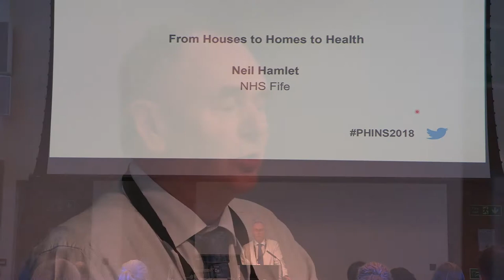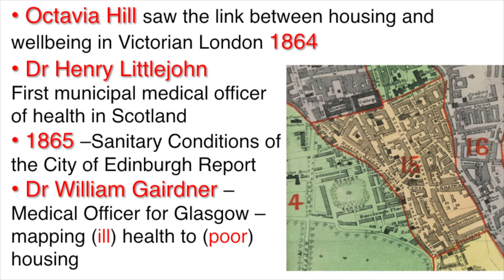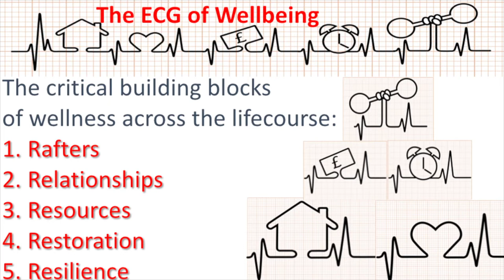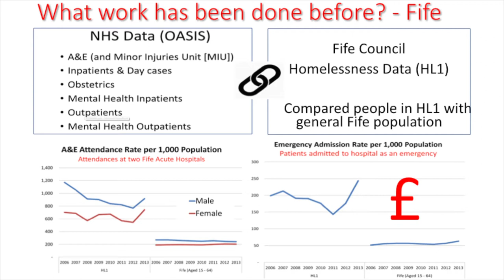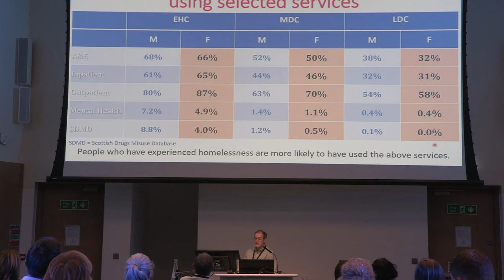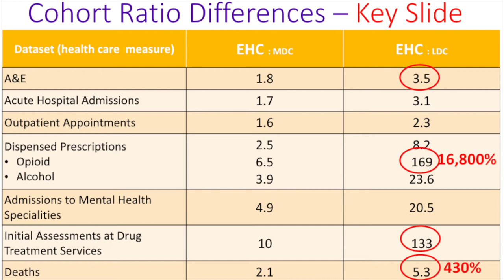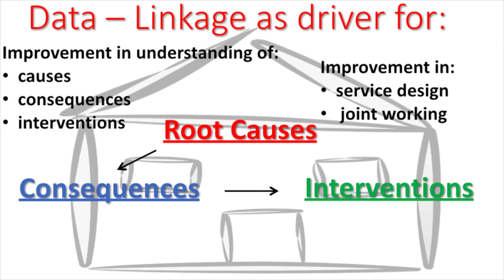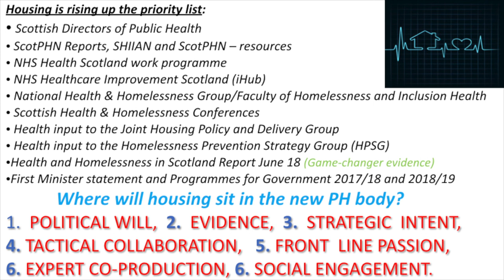Neil Hamlet - NHS Fife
From Houses to Homes to Health